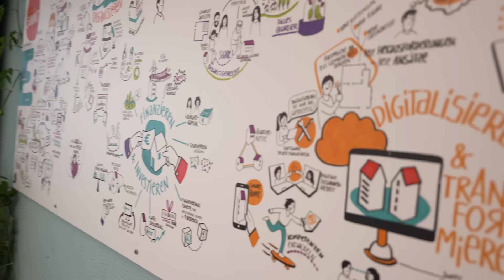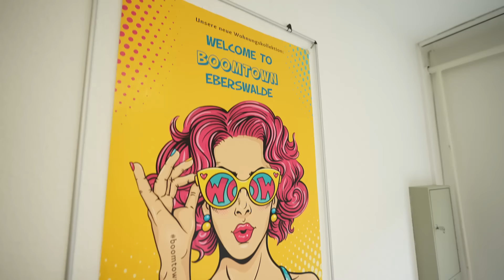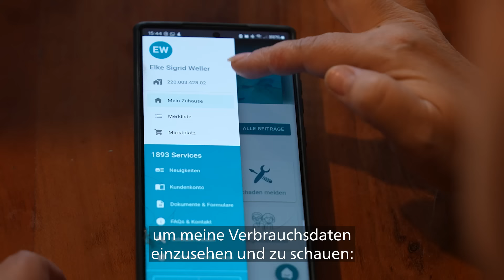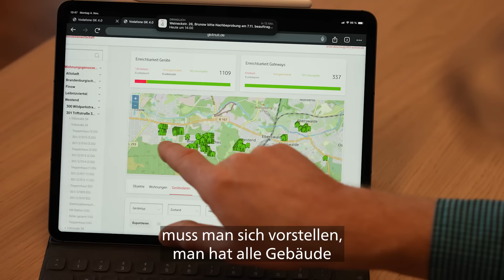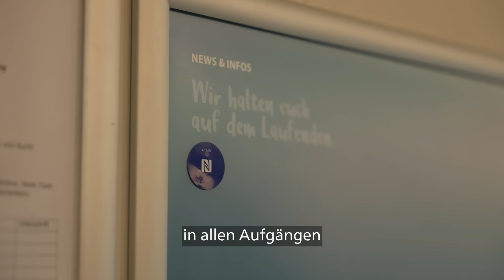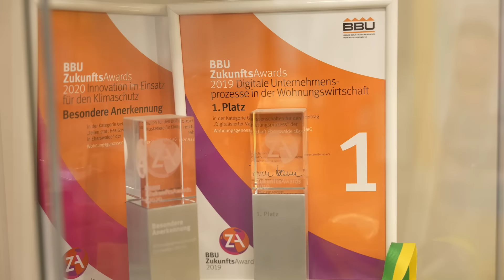Folge 6: Digitalisierung des Wohnens | Reportage „Bei uns ist Zuhause“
In Folge 6 sind wir im brandenburgischen Eberswalde bei der Wohnungsgenossenschaft die1893. Hier wird Digitalisierung großgeschrieben: Von den Mitarbeitern bis zu den Mietern profitieren alle von digitalen Lösungen wie der Mieter-App Loft2go, dem Schließsystem KIWI oder Gebäudekonnektivität 4.0.

Bei uns ist Zuhause – die Serie hinter der Fassade der Wohnungswirtschaft. Wir zeigen in sechs Folgen, was der Verbund aus über 3.000 Genossenschaften und Unternehmen für Mensch und Gesellschaft leistet: von fairen Mieten über soziales Engagement bis zu innovativem Klimaschutz.

Mehr erfahren?